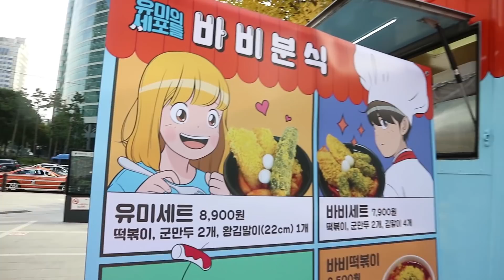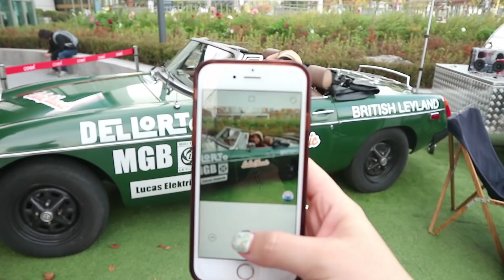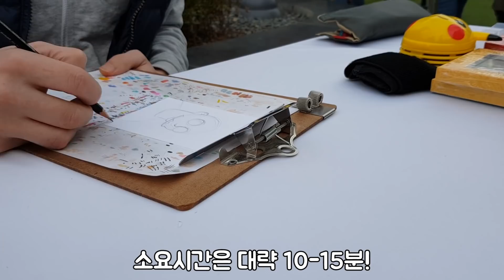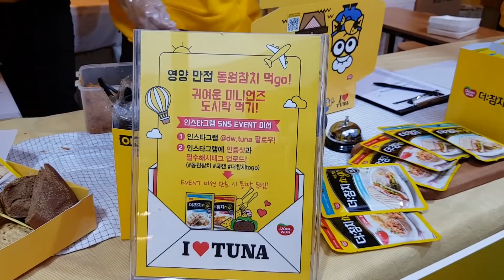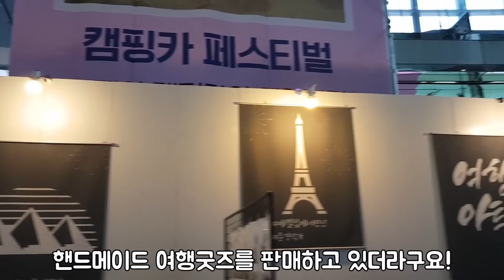[Eng sub] "유미의세포들" 바비분식 떡볶이 맛은?! 코엑스 여행페스타&푸드트럭먹방★ 먹방브이로그 vlog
안녕하세요!
25일부터 28일까지 진행하는 2018 여행페스타에 갔다왔어요!
여러가지 여행에 대한 정보도 얻을 수 있고 여행 테마의 즐길거리도 즐길 수 있어요!
그리고 길거리에 즐비한 푸드트럭에서 먹방도 찍을 수 있었어요!!ㅎㅎ

(내일 11시에 업로드된다네요!)

이 영상은 여행페스타의 초청을 받아 제작비를 지원받았습니다.

Hi! Welcom to Hyobee's Youtube channel

字幕帮助者